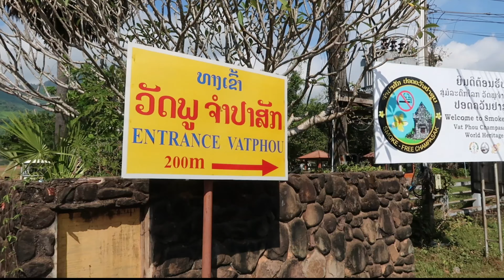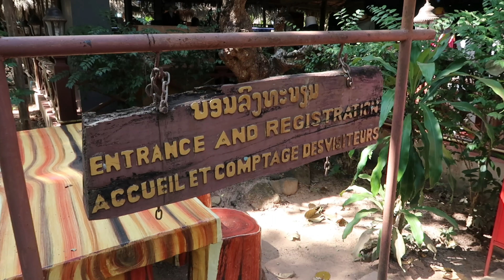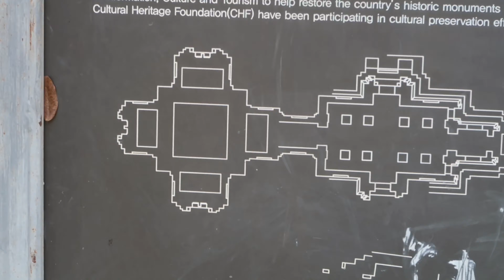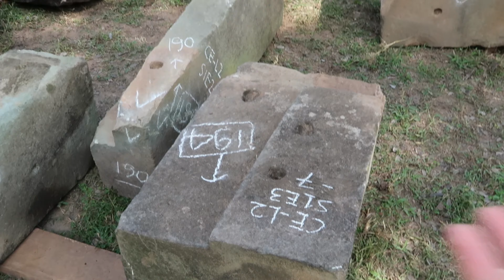Piqûre de SCORPION au LAOS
00:00 Vélo
1:35 Repas au bord du Mékong
3:05 Chemin des rizières
7:25 Temple d'Angkor
15:25 Repas très local
16:13 Campagne à Champasak
18:46 Soirée
19:36 Piqûre de scorpion